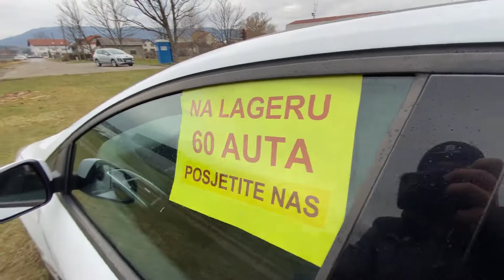Ford Fokus KARAVAN 1.6 TDCi M1 85kw Zatvoreni 2012g SUPER STANJE REGISTRIRAN GODINU DANA DOSTAVA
POTPUNO BESPLATNO VAM DOVEZEMO AUTO NA PREGLED U VAŠE MJESTO UKLJUČUJUĆI SVE GRADOVE I OTOKE U HRVATSKOJ POTPUNO BESPLATNO !!

Mogućnost leasing sa samo 4,4% kamate za vas na 4 godine

RAZGLEDAVANJE SUBOTOM I NEDJELJOM CIJELI DAN
I PONEDJELJAK - PETAK OD 8-20H

SERVISIRAN ISKLJUČIVO U OVLAŠTENOM SERVISU POSJEDUJE SERVISNU KNJIGU
I ISPIS KILOMETARA SA SVIM UPISANIM I ODRAĐENIM SERVISIMA.

MOGUĆA PROVJERA U BILO KOJEM SERVISU PO VAŠEM IZBORU U VAŠEM MJESTU !

19 GODINA ISKUSTVA U ZEMLJI I INOZEMSTVU REGISTRIRANA DJELATNOST NA POREZNOJ

GARANCIJA NA PREVOŽENE KILOMETRE !

MOGUĆNOST PROBNE VOŽNJE I PREGLEDA PO ŽELJI KOD VAŠEG MEHANIČARA !

VOZILO JE SPREMNO ZA ISPORUKU !

1. Mi poklanjamo svakom svom kupcu sat Casio!
2. MI VOZILA DOSTAVLJAMO diljem lijepe naše POTPUNO BESPLATNO !
3. NOVO kredite rješavamo u vašem mjestu !
4. Mi već 15 godina uspješno tražimo (odabiremo) za vas najbolje automobile SA MALO KILOMETARA VEĆINOM DIZELI !
5. Mi imamo na stotine zadovoljnih kupaca prijatelja diljem lijepe naše!
6. Kupnjom auta kompjutera osiguranja mobitela kod nas počinje prijateljstvo!
7. Kupnja automobila na kreditne kartice Master American I Diners za 5 MINUTA ili kreditima banalka !
Posredovanje u kreditiranju automobila, otplate naših vozila ili razlika koja vam fali ili kompletno na KREDITE PUTEM KARTICA American Express do 60rata te Mastercard do 36rata, Te auto kreditima PBZ-a kao i auto kreditima Zagrebačke banke rješivi u vašem mjestu! ZAMJENE RABLJENO ZA RABLJENO TE OTPLATE BEZ KASKA I JAMACA preko vodećih banaka nije potreban status štediše MOGUĆNOST I UGOVOR NA ODREĐENO ! NE TRAŽITE DALJE NAŠLI STE NAJEFTINIJE i NAJBOLJE VOZILO, super prilika, vrlo povoljno, vrlo hitno, provjereno ko nov detaljnije na auto na rate otplata na kartice otplata automobila na kartice auto na kredit auto na kartice posredovanje pri prodaji automobila dostava automobila na vašu adresu ! v1.20
UKLJUČENI GRADOVI Bakar Beli Manastir Belišće Benkovac Biograd na Moru Bjelovar Buje Buzet Cres Crikvenica Čabar Čakovec Čazma Daruvar Delnice Donja Stubica Donji Miholjac Drniš Dubrovnik Duga Resa Dugo Selo Đakovo Đurđevac Garešnica Glina Gospić Grubišno Polje Hrvatska Kostajnica Hvar Ilok Imotski Ivanec Ivanić-Grad Jastrebarsko Karlovac Kastav Kaštela Klanjec Knin Komiža Koprivnica Korčula Kraljevica Krapina Križevci Krk Kutina Kutjevo Labin Lepoglava Lipik Ludbreg Makarska Mali Lošinj Metković Mursko Središće Našice Nin Nova Gradiška Novalja Novigrad Novi Marof Novi Vinodolski Novska Obrovac Ogulin Omiš Opatija Opuzen Orahovica Oroslavje Osijek Otočac Otok Ozalj Pag Pakrac Pazin Petrinja Pleternica Ploče Popovača Poreč Požega Pregrada Prelog Pula Rab Rijeka Rovinj Samobor Senj Sinj Sisak Skradin Slatina Slavonski Brod Slunj Solin Split Stari Grad Supetar Sveta Nedelja Sveti Ivan Zelina Šibenik Trilj Trogir Umag Valpovo Varaždin Varaždinske Toplice Velika Gorica Vinkovci Virovitica Vis Vodice Vodnjan Vrbovec Vrbovsko Vrgorac Vrlika Vukovar Zabok Zadar Zagreb Zaprešić Zlatar Bjelovarsko-bilogorska županija Brodsko-posavska županija Dubrovačko-neretvanska županija Istarska županija Karlovačka županija Koprivničko-križevačka županija Krapinsko-zagorska županija Ličko-senjska županija Međimurska županija Osječko-baranjska županija Sisačko-moslavačka županija Splitsko-dalmatinska županija Varaždinska županija Virovitičko-podravska županija Vukovarsko-srijemska županija Zadarska županija Zagrebačka županija Šibensko-kninska županija Grad Zagreb V1.25